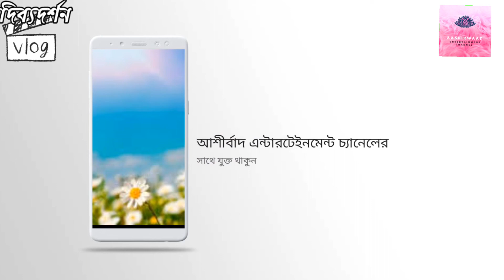Divya Darshan/দিব্যদর্শন ( Part 1)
আজ আপনাদের জন‍্য এই দিব‍্যদর্শন ব্লগে রইল মনকে উদ্বুদ্ধ ও উৎসাহিত করার মত কিছু বিখ‍্যাত ব‍্যাক্তিদের কিছু উক্তি। আশা করি আপনাদের ভালো লাগবে। সারাদিনব্যাপী কাজের পর বা যখন হতাশ হয়ে পড়বেন অথবা একদমই ভেঙে পড়েছেন, কোনো পথ খুজে পাচ্ছেন না, কি করবেন বুঝতে পারছেন না একটু সময় করে এই দিব‍্যদর্শন ব্লগগুলি দেখুন, শুনুন এবং উপলব্ধি করুন দেখবেন মন অনেক হালকা লাগবে, নিজেকে উদ‍্যমী মনে হবে, জীবনীশক্তি পাবেন নতুন কিছু করার।

আশা করি ভিডিওটি ভালো লেগেছে। ভিডিওটি প্রচুর শেয়ার করুন আর চ‍্যানেলটি সাব্সক্রাইব করে আমাদের পাশে থাকুন। যাতে আপনাদের আরও অনেক ভালো কিছু উপহার দিতে পারি।

ধন‍্যবাদ।।